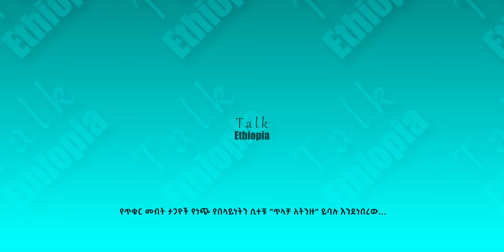🍁 [ 8 ደቂቃ ] የጥቁር መብት ታጋዮች የነጭ የበላይነትን ሲተቹ በጥላቻ ይከሰሱ ነበር || ኢስሃቅ እሸቱ [ ቶክ ኢትዮጵያ ]